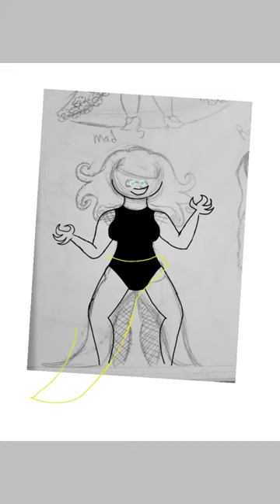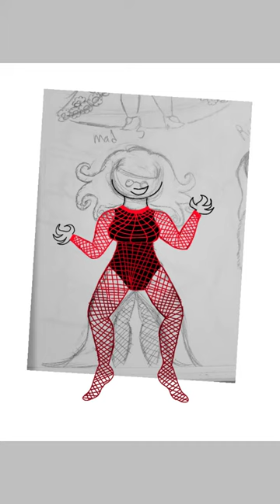Mad scientist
Got inspired by some of the outfits of high fashion